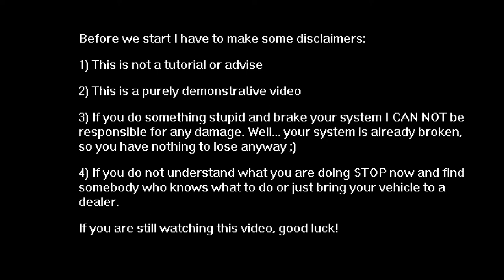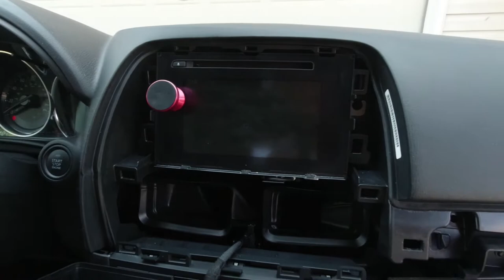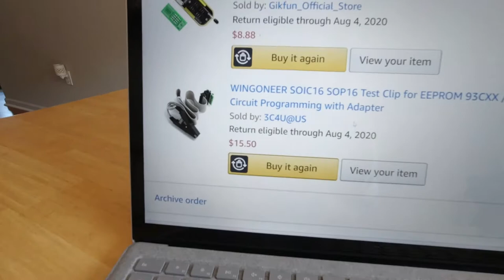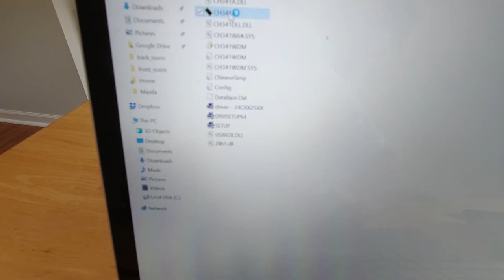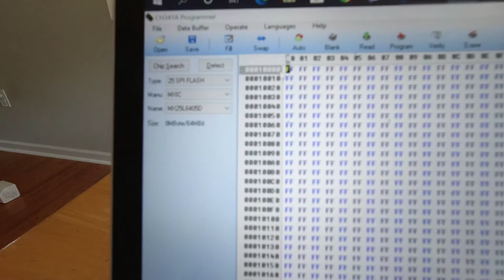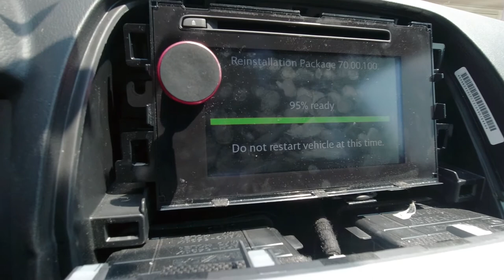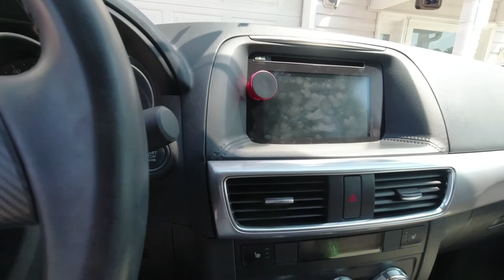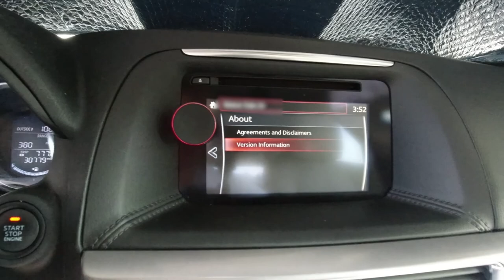How to fix, unbrick and upgrade bricked Mazda infotainment system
In this video I show how I fixed my bricked Mazda infotainment system. The whole procedure is quite simple but you should know what you are doing. Don't do it if you do not feel comfortable.

Obtain the following parts. I bought them here:
- USB programmer USB Programmer CH341A
-  SOP16 IC Test Clip

Link to the files you need.
Technically you can use any CH341A programmer. They are pretty much the same.

PROCEDURE

1) Remove the console. It might look a bit different on newer models but the guts are the same. You just need to get access to a circuit board holding the chip.
2) Connect USB programmer and install drivers. All the software you need is located here:

3) Connect the board to a computer. Make sure you use right pins. The program should indicate if the board is connected properly.
4) Read the chip, hit "verify" button to make sure it was read properly and save a copy of your .bin file to be safe.
5) Change byte at offset 0x0010000 from FF to 00 and save the file to a computer
6) Hit "erase" to clean the chip.
7) Open your modified .bin saved file and hit "program" botton. Wait a few minutes till it finishes programming.
8) Disconnect the board and plug it back into your car.
9) Make sure you have the upgrade .UP files on a USB drive;
10) Turn the car ON. It should start booting up and produce an error.
11) Turn the car OFF, insert USB drive and upgrade process should continue.
12) Pat yourself on a shoulder and like this video. You are the best!